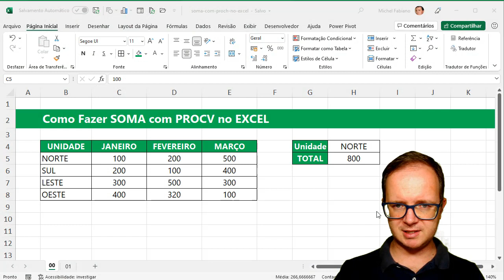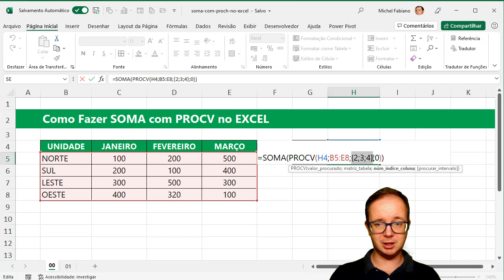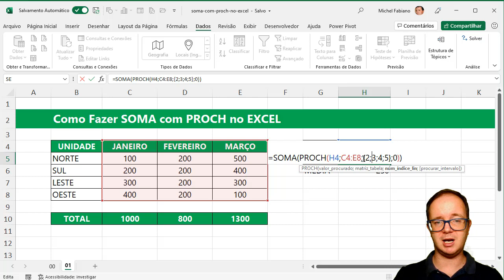SOMA com PROCH ou PROCH com SOMA?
📈 Como Fazer SOMA com PROCH ou PROCH com SOMA? Aprenda EXCEL de forma RÁPIDA e sem termos técnicos! Clique aqui!

📌 Você sabia que dá para fazer Soma com ProcH no Excel? Mas como assim? Já fiz um vídeo mostrando soma com procv, mas hoje vamos tirar as dúvidas de quem perguntou, como fazer soma com proch? Você verá um exemplo simples e didático do truque e funcionalidade que podemos fazer com a função PROCH e SOMA no Excel.

De modo geral você vai aprender o truque matricial para separar os valores quando localizado o valor de procura, em seguida é realizada a soma dos valores, vamos aprender passo à passo como fazer soma com proch ou proch com soma no excel?